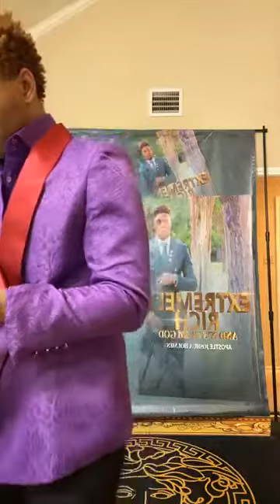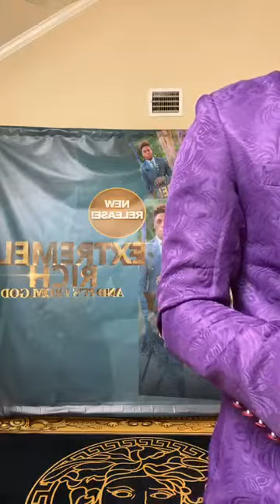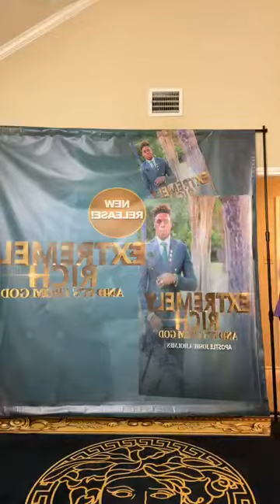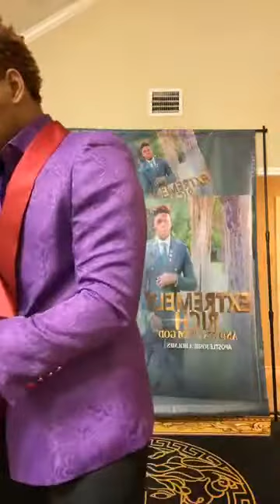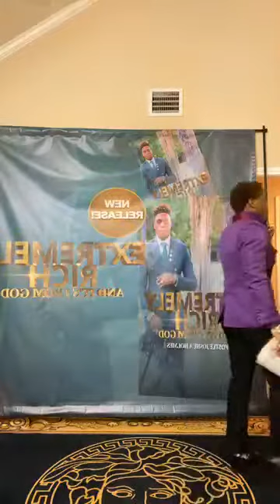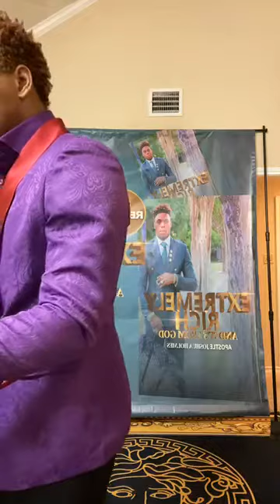Morning Church With The King🔥🔥🔥🔥🔥 - Prophet Joshua Holmes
This Broadcast was Aired Live Via Facebook January 1st 2020 Special Thank You To  Prophet Joshua Holmes, a Great and Special Blessing He Is !

13 Enter ye in at the strait gate: for wide is the gate, and broad is the way, that leadeth to destruction, and many there be which go in thereat:

14 Because strait is the gate, and narrow is the way, which leadeth unto life, and few there be that find it.

Periscope: @JOSHUAHOLMES777
Bless You!